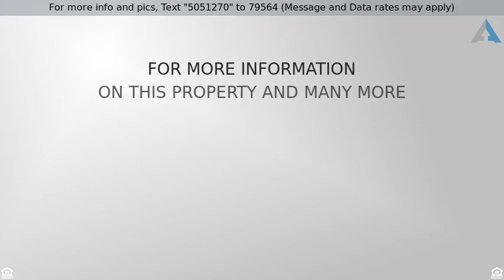Priced at $315,000 - 13 Hickory Lane, Oswego, IL 60543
Split Level - Oswego, IL

Home sweet home!This gorgeously remodeled home is the definition of luxury.On the Main Floor, enjoy a grand Foyer & hardwood flooring throughout.The gourmet Kitchen features many gorgeous updates that include white 42 cabinetry,granite countertops, & stainless steel appliances.The Family Room features a real wood burning fireplace,while the Living& formal Dining Rooms feature stunning crown molding& easy access to the screened Patio - perfect for entertaining! The Main Floor also hosts a full Bathroom & spare room that can be used as a 5th Bedroom, an Office, or a Laundry Room. Upstairs, enjoy four Bedrooms, & 2 full Bathrooms that feature new ceramic flooring & brushed nickel finishes. This home sits on nearly an acre of land,& comes complete with:in-ground pool & deck; oversized 2.5 car garage; two outdoor sheds; & unfinished Basement that can be customized to fit your needs.Located within 2 miles of Downtown Oswego, close to lots of shopping and restuarants. See Virtual Tour.